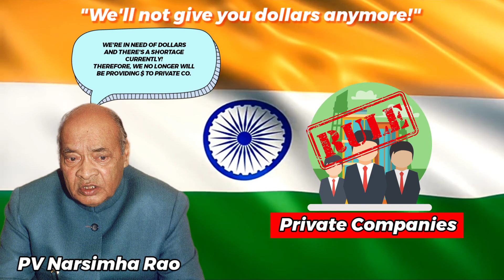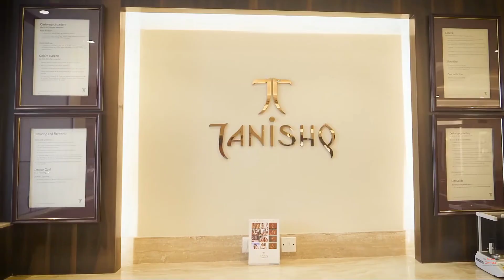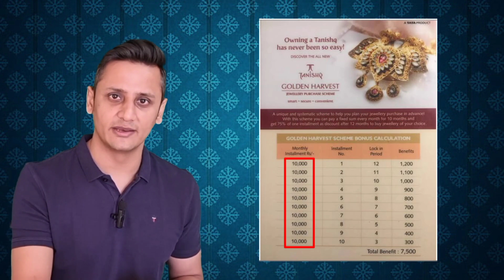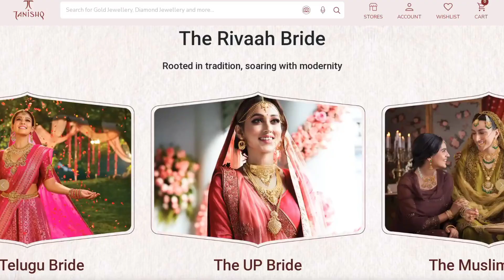जानिये कैसे "Tanishq" बनी India न. Jewellery Company ! If Invested ₹1 lakh today it is ₹6 Crores 😱😱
How tanishq Became India's No 1 Jewellery brand, if invested 1 lacs today it is 6 crores, the success story of tanishq